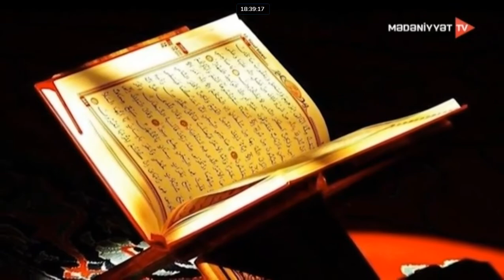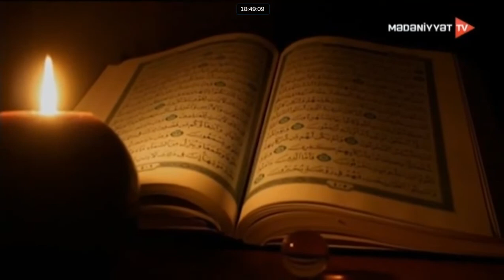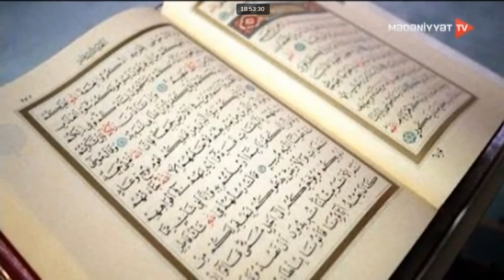Hafiz Abbasov 09.09.21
Mövzu: İslamda ehsan
Qonaq: Heydər məscidinin imamı Hafiz Abbasov